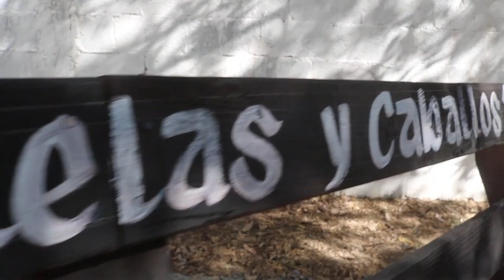2da. Parte Festejo 2 Años de Layla Juan Sarabia Tula Tamaulipas